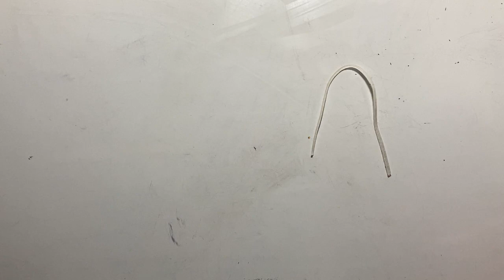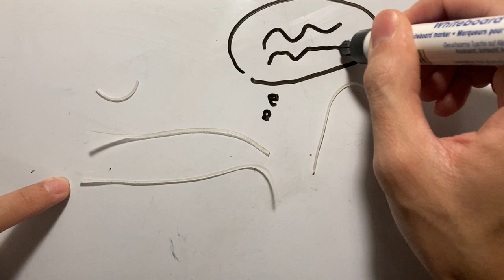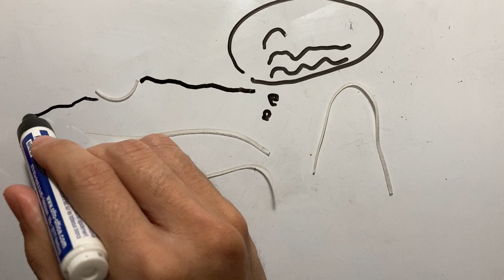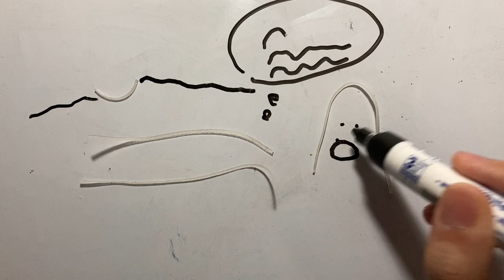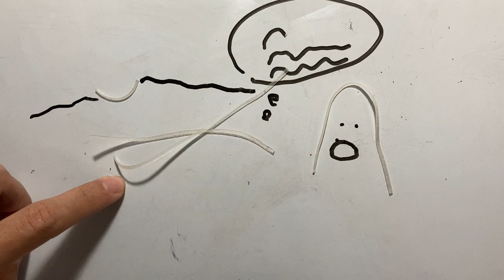Story: River - Beginner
staring rice noodle

Tips:
1. Pick a video that seems interesting to you and you can understand without translation or dictionary.
2. Focus on what is said, not how it is said.
3. If you understand and enjoy the video, it doesn’t matter if you can’t understand some details.
4. If it’s too difficult, skip or slow down the video (in 0.75 speed) or pick another video and come back later.